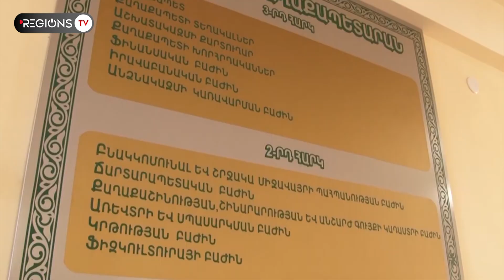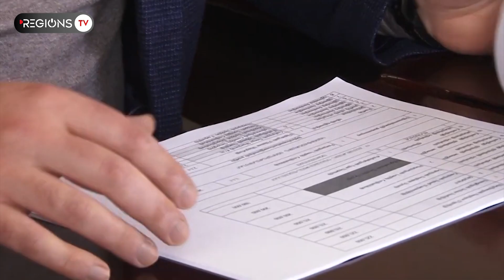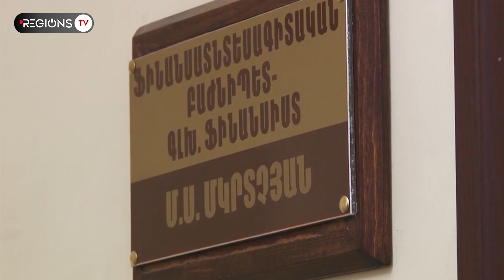Ինչու՞ է աղմկում Քաղաքացիական պայմանագիրը Գյումրիում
Գյումրիում «Քաղաքացիական պայմանագիր» կուսակցությունը խզեց «Բալասանյան դաշինքի» հետ 2021թ.-ին ստորագրված hամագործակցության մասին հուշագիրը:
Ասում են` փորձել են քաղաքի համար լավ բաներ անել, սակայն 2 տարի շարունակ «Բալասանյան դաշինքը» անընդհատ խոչընդոտել է: Արդյունքում՝ ոչինչ չի արվել:
ՔՊ-ն ունեցել է բաժնի պետեր, համայնքային աշխատողներ,  երկու փոխքաղաքապետ՝ Սուրեն Պապիկյանի եւ Աննա Հակոբյանի ազգականները, նրանք ստացել են աշխատավարձ, երկու տարի անց արձանագրում են, որ ստորագրված հուշագրի  բոլոր սկզբունքերը խախտված են, ՔՊ-ի՝ գյումրեցիներին տված  նախընտրական խոստումները չեն արվել, եւ անգամ հասարակ փաստաթղթերի ծանոթանալ չեն կարողացել:
Բայց ՔՊ-ն իրեն  պատասխանատու ու մեղավոր չի համարում երկամյա այս տապալնման համար, ճիշտ այնպես, ինչպես իշխող քաղաքական ուժը...